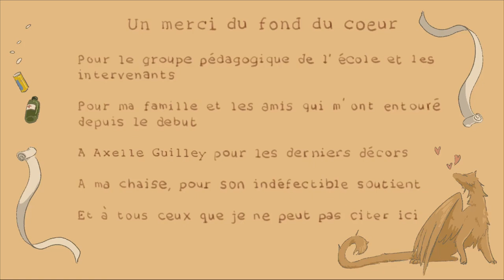LES AILES DE TOTA film 2D réalisé par Hermine DE LANGALERIE- Ecole Pivaut 2022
LES AILES DE TOTA est un court-métrage d'animation 2D réalisé par Hermine DE LANGALERIE pour son projet de fin d'études en 3e année de Formation Cinéma d'Animation 2D à l'École Pivaut de Nantes.
Réalisation: Hermine DE LANGALERIE